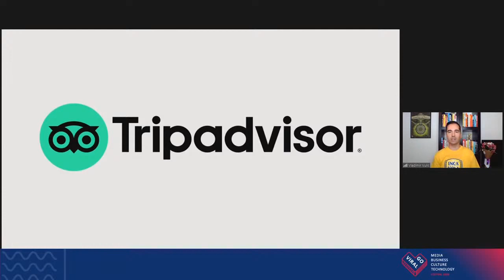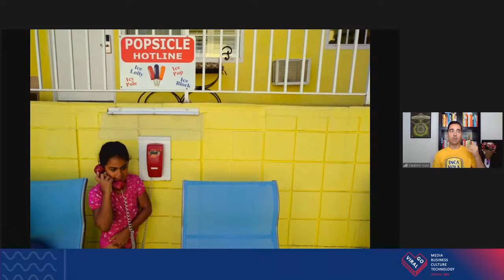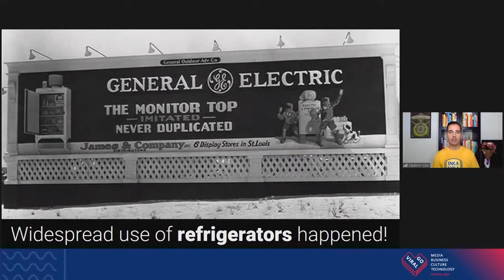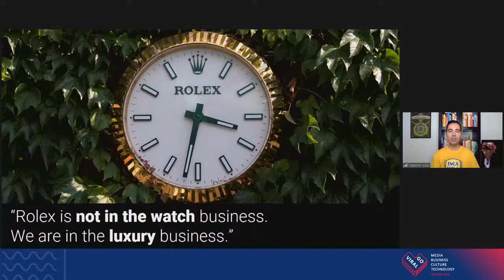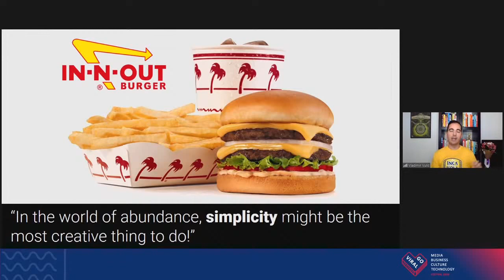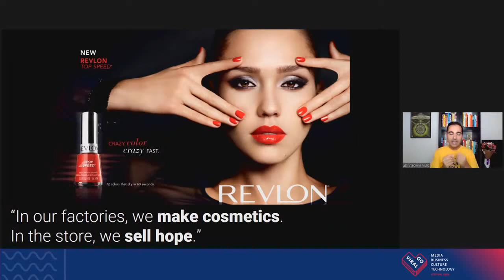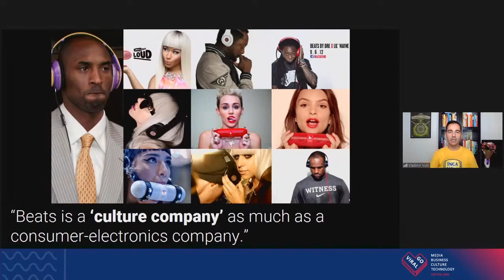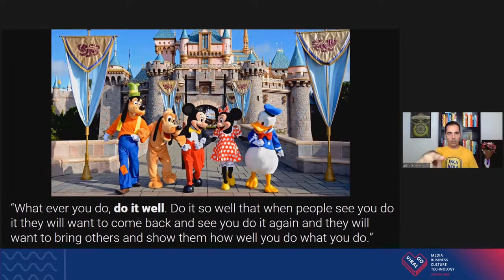Презентация: Владимир Вулич «Как создать превосходный клиентский опыт?»